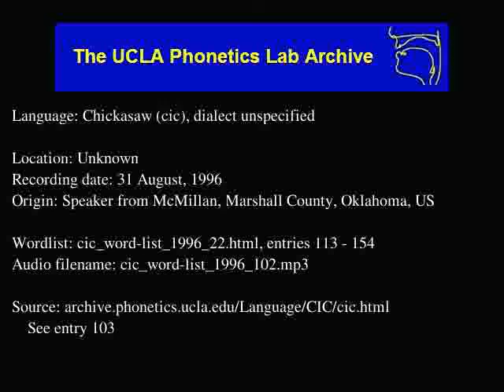Chickasaw audio: cic_word-list_1996_102